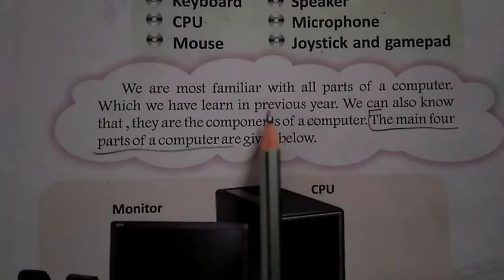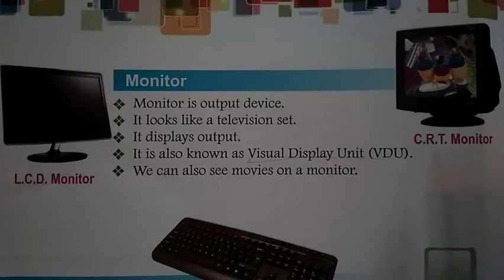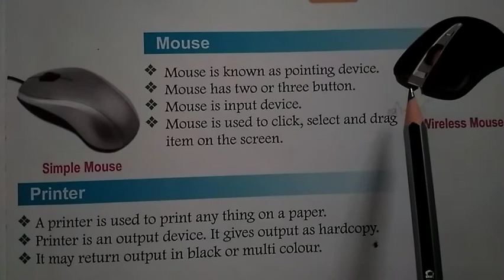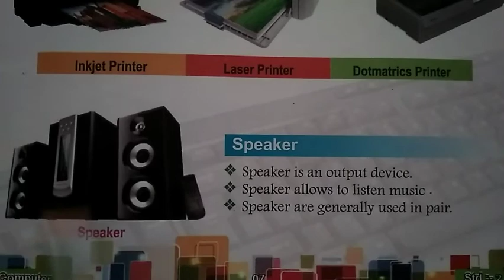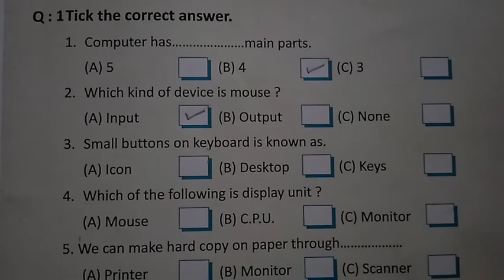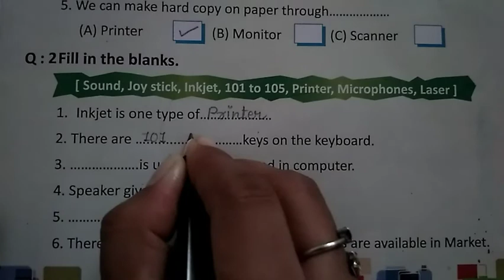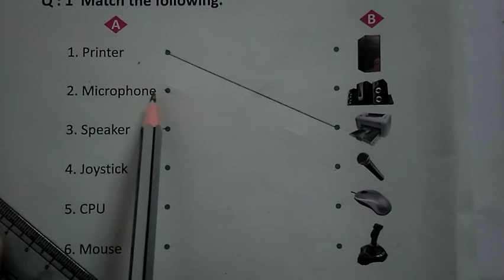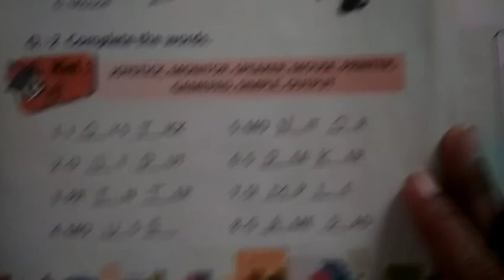STD-2 COMPUTER CH-1 PART-1(ENG.MED)